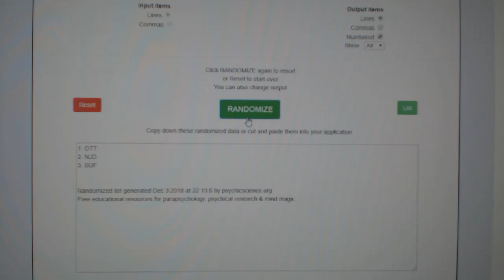Multi Randoms - C&C GB #9113